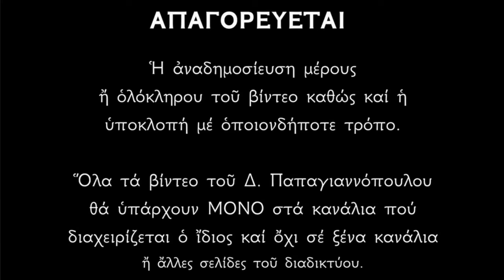🌸 3 Σεπτεμβρίου - γιορτή : Άγιος Άνθιμος και Άγιος Πολύδωρος